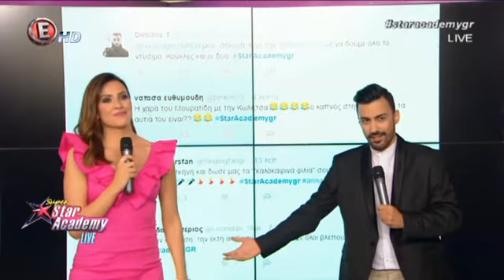"Η βάτα της Joan Collins δεν βοηθάει στη ροκιά ", είπε ο Αλέξανδρος Ρήγας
Η Άννα Βίσση την θαύμασε στις ψηλές νότες και θεωρεί πως την περιμένει κάτι καλό μετά το σόου.
Το ντύσιμο δεν βοήθησε τη σκηνική της παρουσία, σύμφωνα με τον Αλέξανδρο Ρήγα και τον Νίκο Μουρατίδη.
Ο Νίκος Καρβέλας όμως, ακόμα και στο ντύσιμο τη βρήκε μια χαρά. Όσο για το "κάτι", το έχει...
Το 'σκισε το κομμάτι, σύμφωνα με τον Πέτρο Κωστόπουλο.
Σε τι μεταφράστηκαν αυτά; Σε 55 βαθμούς!